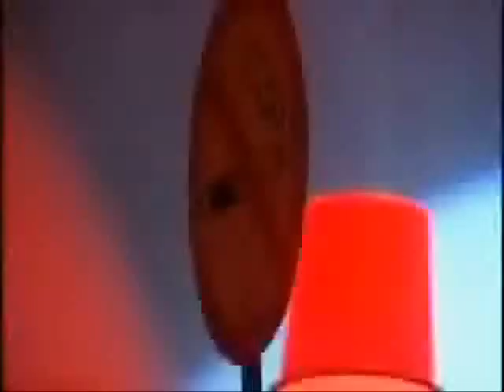Planet Hemp - A Culpa é de Quem ( Ao Vivo )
Planet Hemp - A Culpa é de Quem